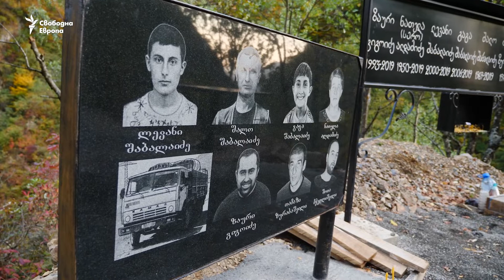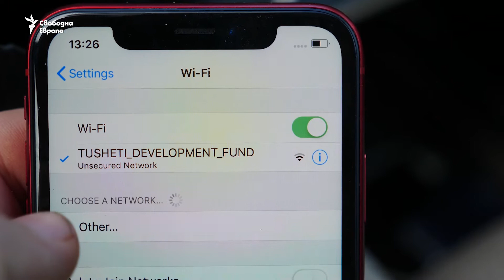Изненади и опасности по единствения път в Тушетия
Този чакълен път в планината Тушетия крие сериозни опасности. Той е единствената връзка на селата Пшавели и Омало с външния свят. Пътят е отворен само от началото на юли до края на септември. През останалото време районът е изолиран.